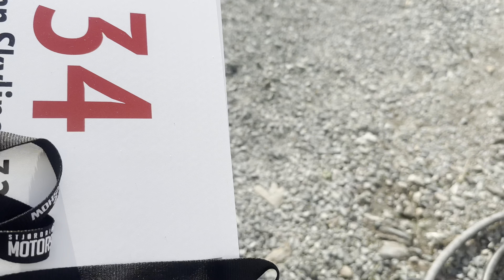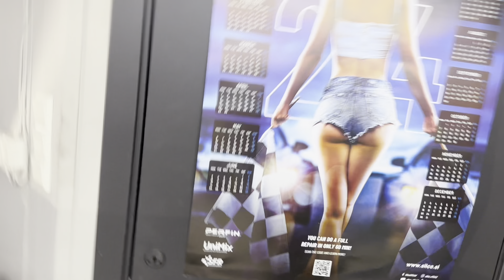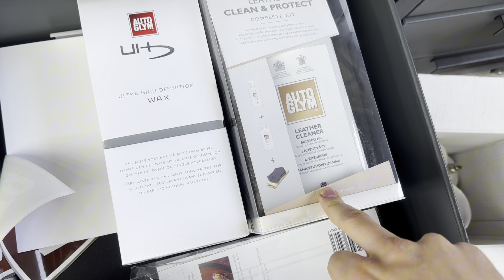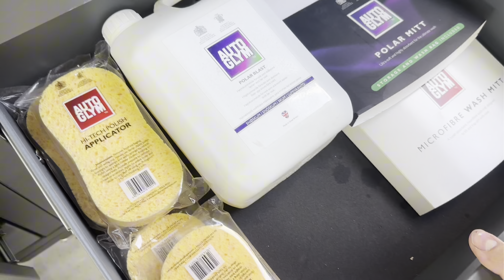Stjørdal Motorshow, Maskinhenger og pimp my stasj!